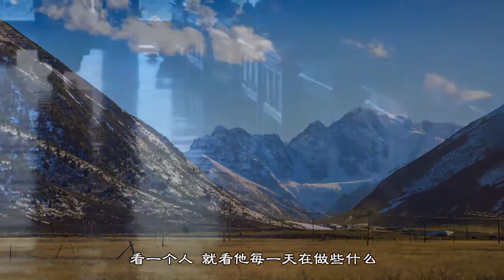最新紀錄片《行者足迹－希阿榮博尊者的2013年》預告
我們常說看一個人就看他每一天在做些什麽，當你隨著我們的鏡頭，來看希阿榮博尊者一年中的每一天，一天中的每一小時，他都在做些什麽的時候，你或許真的不得不相信，這個世界確實有再來的菩薩勇士。他們的誕世和在世，就只是爲了我們今生與來世的安樂，爲了我們的永久的幸福。